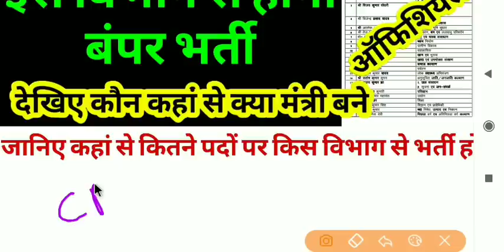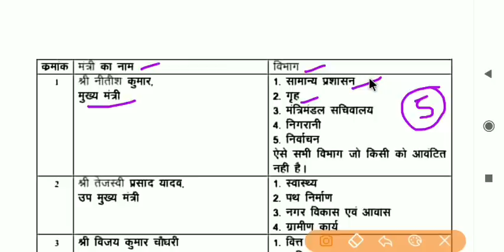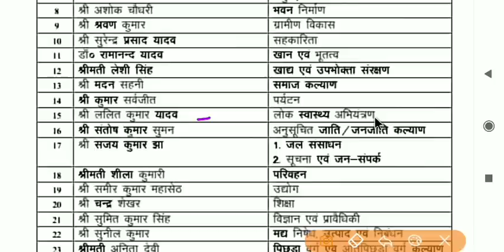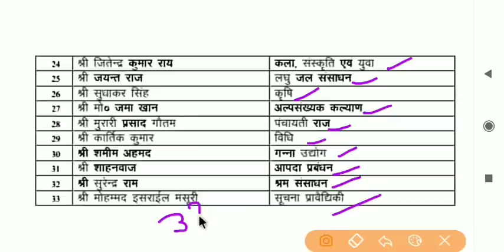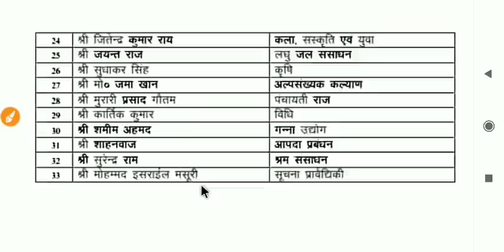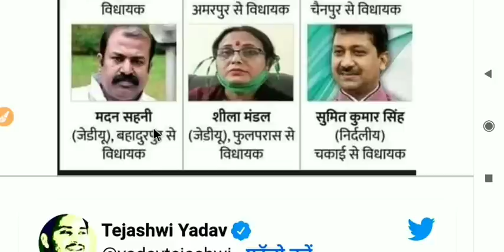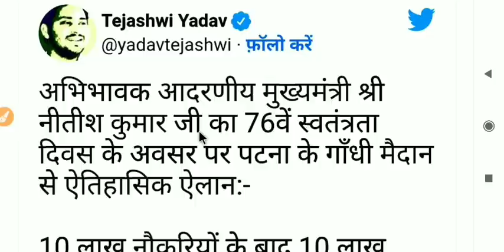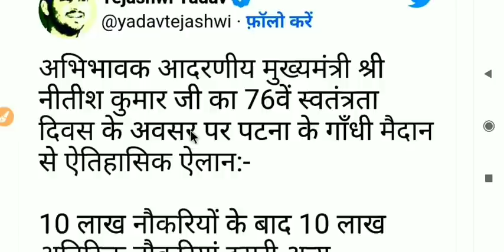official list || bihar new vacancy 2022 || bihar new government minister list,vacancy kab aayega,si